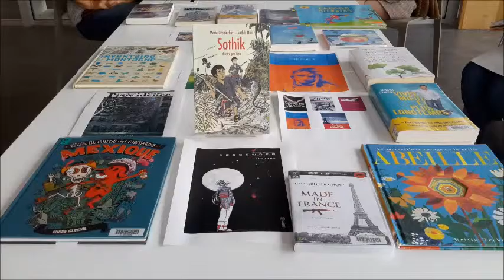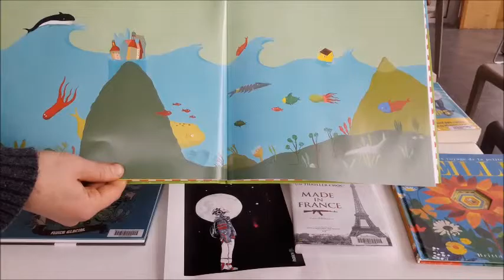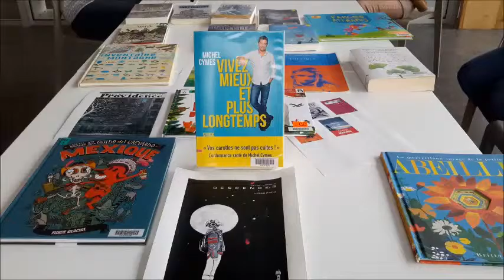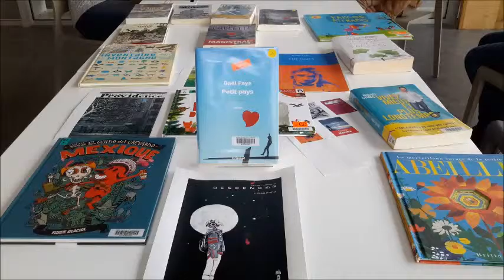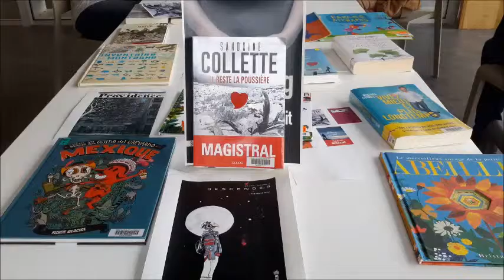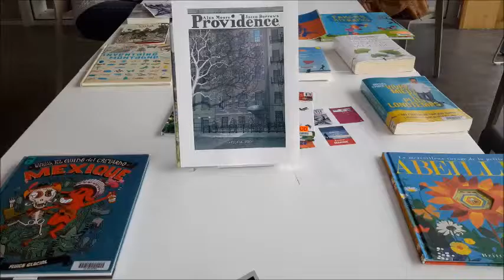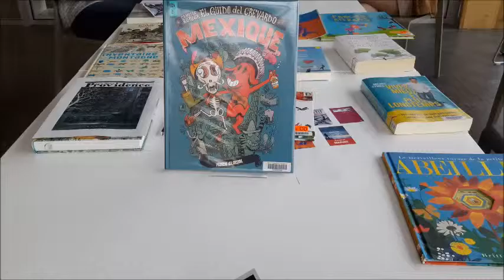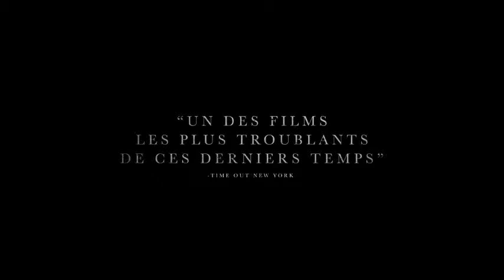podcast 23 palmares 2016 partie 1